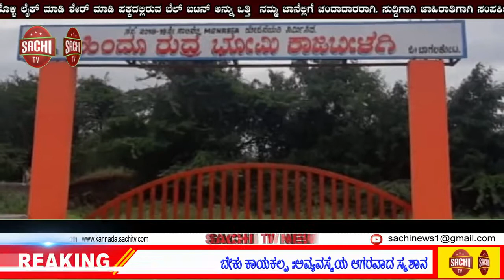ಖಾಜಿಬಿಳಗಿ ಸ್ಮಶಾನಕ್ಕೆ ಬೇಕು ಕಾಯಕಲ್ಪ :ಅವ್ಯವಸ್ಥೆಯ ಆಗರವಾದ ಸ್ಮಶಾನ sachi tv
ಬೇಜವಬ್ದಾರಿ ಉತ್ತರ ನೀಡುತ್ತಿರುವ ತಾಲೂಕು ಪಂಚಾಯತ ಕಾರ್ಯನಿರ್ವಾಹಕ ಅಧಿಕಾರಿ
ಸಾವಳಗಿ : ಸಮೀಪದ ಖಾಜಿಬಿಳಗಿ ಗ್ರಾಮದಲ್ಲಿನ ಹಿಂದೂ ರುದ್ರಭೂಮಿಯಲ್ಲಿ ಅಭಿವೃದ್ದಿ ಮರಿಚಿಕೆಯಾಗಿದ್ದು ಖಾಜಿಬಿಳಗಿ ಗ್ರಾಮದ ಜನತೆಗೆ ಶವಸಂಸ್ಕಾರಕ್ಕಾಗಿ ಎಲ್ಲಿಲ್ಲದ ಸಂಕಟ ಅನುಭವಿಸುವ ಪರಿಸ್ಥಿತಿ ಉಂಟಾಗಿದೆ.
ಕಳೆದ 2018-19ನೇ ಸಾಲಿನ ಮಹಾತ್ಮ ಗಾಂಧಿ ಉದ್ಯೋಗ ಖಾತ್ರಿ ಯೋಜನೆಯ ಅಡಿಯಲ್ಲಿ ಅಂದಾಜು 4 ಲಕ್ಷ ವೆಚ್ಚದಲ್ಲಿ ಸ್ಮಶಾನ ಕಂಪೌಂಡ ಹಾಗು ಮೂಲಭೂತ ಸೌಲಭ್ಯಗಳ ಅಭಿವೃದ್ದಿ ಕುರಿತು ಖಾಜಿಬಿಳಗಿ ಗ್ರಾಮ ಪಂಚಾಯತನಲ್ಲಿ ಕಾಮಗಾರಿ ಪೂರ್ಣಗೊಂಡಿದೆ. ಅಭಿವೃದ್ದಿ ಅಧಿಕಾರಿಗಳು ಆಟಕ್ಕುಂಟು ಲೆಕ್ಕಕ್ಕಿಲ್ಲದಂತೆ ಕೆಲಸ ಮೂಗಿಸಿ ಬಂದಂತಹ ಅನುದಾನವನ್ನು ಗುಳುಂ ಮಾಡಿದ್ದಾರೆ ಎಂಬುವದು ಗ್ರಾಮಸ್ಥರ ಆರೋಪ.
ಖಾಜಿಬಿಳಗಿಯಲ್ಲಿ ಕೇವಲ ಒಂದೇ ರುದ್ರಭೂಮಿ ಇದ್ದು ಗಿಡಗಂಟಿಗಳು ಹಾಗು ಪುಡಾರಿ ಕಸದ ರಾಸಿಯೇ ಇಲ್ಲಿ ಬಿದ್ದಿದೆ. ಪಿಡಿಓ ಅವರನ್ನು ವಿಚಾರಿಸಿದಾಗ ಶವ ಸ್ಮಶಾನಕ್ಕೆ ಬಂದ ತಕ್ಷಣ ಕಸವನ್ನು ಸ್ವಚ್ಛ ಮಾಡುವ ವ್ಯವಸ್ಥೆ ಮಾಡುತ್ತೆವೆ ಎಂದು ಬೇಜವಬ್ದಾರಿ ಉತ್ತರ ನೀಡುತ್ತಾರೆ. ಆವರಣದಲ್ಲಿ ಹೋಗಬೇಕಾದರೆ ಜನ ಹರಸಾಹಸವನ್ನೆ ಪಡಬೇಕಾಗುತ್ತದೆ. ಕುಡಿಯುವ ನೀರು ಹಾಗು ವಿದ್ಯೂತ ವ್ಯವಸ್ಥೆಯು ಕೂಡಾ ಇಲ್ಲಿ ಇಲ್ಲ. ರಾತ್ರಿ ಸಮಯದಲ್ಲಿ ಮೋಬೈಲ ಟಾರ್ಚಗಳ ಮೂಲಕವೇ ಶವಸಂಸ್ಕಾರ ಮಾಡುವ ಪರಿಸ್ಥಿತಿ ಇದೆ. ಅದಕ್ಕಾಗಿ ಇಲ್ಲಿನ ಜನ ಸ್ಮಶಾನ ಬಿಟ್ಟು ಬೇರೆ ಕಡೆ ವ್ಯವಸ್ಥೆ ಮಾಡುತ್ತಿದ್ದಾರೆ. ಕೂಡಲೆ ಸಂಬಂದಪಟ್ಟ ಅಧಿಕಾರಿಗಳು ಗೋಲಮಾಲ ಆದ ಅನುದಾನವನ್ನು ಮರಳಿ ಪಂಚಾಯತಗೆ ತುಂಬಿಸಿ ಮತ್ತೊಮ್ಮೆ ಪುನಹ ಕಾಮಗಾರಿಯನ್ನು ಪ್ರಾರಂಭಿಸಿ ಇಲ್ಲಿನ ನಿವಾಸಿಗಳಿಗೆ ಅನುಕೂಲ ಮಾಡಿಕೊಡಬೇಕೆಂಬುವದು ಸಾರ್ವಜನಿಕರ ಆಗ್ರಹ.
ಬಾಕ್ಸ : 1) : ಬೇಜವಬ್ದಾರಿ ಉತ್ತರ ನೀಡುತ್ತಿರುವ ಎಇಒ : ಖಾಜಿಬಿಳಗಿ ಸ್ಮಶಾನದ ಸಮಸ್ಯೆ ಕುರಿತು ಜಮಖಂಡಿ ತಾಲೂಕು ಪಂಚಾಯತ ಕಾರ್ಯನಿರ್ವಾಹಕ ಅಧಿಕಾರಿ ಅಭಿದ ಗದ್ಯಾಳ ಅವರನ್ನು ವಿಚಾರಿಸಿದಾಗ ಬೇಜವಬ್ದಾರಿತನ ಉತ್ತರ ನೀಡುತ್ತಾರೆ. ಅದಕ್ಕು ನನಗೂ ಸಂಬಂದವಿಲ್ಲ ಎಂಬಂತೆ ವರ್ತಿಸುತ್ತಾರೆ. ಸಾರ್ವಜನಿಕರ ಕಷ್ಟಗಳಿಗೆ ಧ್ವನಿಯಾಗಿ ಅವ್ಯವಸ್ಥೆಯಾದ ಸ್ಥಳಕ್ಕೆ ಭೇಟಿ ನೀಡಿ ಸುದಾರಿಸುವ ಕೆಲಸ ಮಾಡಬೇಕಾದ ಅಧಿಕಾರಿಗಳು ಮುಖಪ್ರೆಕ್ಷಕರಾಗಿರುವದು ಸಾರ್ವಜನಿಕರ ಅನುಮಾನಕ್ಕೆ ಕಾರಣವಾಗಿದೆ. ನಿರ್ಲಕ್ಷತನದಿಂದ ಕರ್ತವ್ಯ ನಿರ್ವಹಿಸುತ್ತಿರುವ ಇಂತಹ ಅಧಿಕಾರಿಗಳು ನಮಗೆ ಬೇಕಾ ಎಂಬುವದು ಸಾರ್ವಜನಿಕರ ಪ್ರಶ್ನೆ.
ಬಾಕ್ಸ : 2) : ನಾಚಿಕೆಯಾಗಬೇಕು ಇಂತಹ ಅಧಿಕಾರಿಗಳಿಗೆ, ಸ್ಮಶಾನದ ಹಣವನ್ನು ಕಿತ್ತು ತಿಂದರು ಕೇಳುವ ವ್ಯವಸ್ಥೆ ನಮ್ಮಲ್ಲಿ ಇಲ್ಲ ಅಂದ್ರೆ ಗ್ರಾಮವನ್ನು ಹೇಗೆ ಅಭಿವೃದ್ದಿಗೊಳಿಸುತ್ತಾರೆ. ಪುಡಾರಿ ಕಸ ಬಿದ್ದಿರುವದರಿಂದ ಹಾವು, ಚೇಳುಗಳಿಗೆ ಹೆದರಿ ಜನ ಇಲ್ಲಿ ಬರುವದಿಲ್ಲ. ನೀರು ಹಾಗು ವಿದ್ಯೂತ ವ್ಯವಸ್ಥೆ ಇಲ್ಲದಿರುವ ಸ್ಮಶಾನ. : ವೈಭವ ನಾಗರಾಳ : ಗ್ರಾಮಸ್ಥರು ಖಾಜಿಬಿಳಗಿ.
ಬಾಕ್ಸ : 3) : ನಾನು ಯಾವುದೇ ಹೇಳಿಕೆ ನೀಡುವದಿಲ್ಲ. ಖಾಜಿಬಿಳಗಿ ಸ್ಮಶಾನದ ಬಗ್ಗೆ ನನಗೆ ಗೊತ್ತಿಲ್ಲ. : ಅಬಿದ ಗದ್ಯಾಳ : ಕಾರ್ಯನಿರ್ವಾಹಕ ಅಧಿಕಾರಿಗಳು ತಾಲೂಕ ಪಂಚಾಯತ ಜಮಖಂಡಿ.
ಬಾಕ್ಸ : 4) : ಮಳೆಗಾಲದಲ್ಲಿ ಕಸ ಬರುವದು ಸಾಮಾನ್ಯ. ಸ್ಮಶಾನಕ್ಕೆ ಶವ ತಂದಾಗ ಕಸ ಸ್ವಚ್ಛ ಮಾಡಿಕೊಡುತ್ತೆವೆ. ಕಳೆದ ವರ್ಷ 4ಲಕ್ಷ ವೆಚ್ಚದ ಅನುದಾನದಲ್ಲಿ ಕೆಲಸ ಮಾಡಿದ್ದೆವೆ. ಔಷಧಿ ಸಿಂಪಡನೆಯ ಮುಖಾಂತರ ಕಸ ಸ್ವಚ್ಛಗೊಳಿಸುತ್ತೆವೆ. : ರಮೇಶ ಜಂಬಗಿ : ಪಿಡಿಓ ಖಾಜಿಬಿಳಗಿ.
ಪೋಟೊ ವಿವರ : ಕಸದ ರಾಸಿಹೊತ್ತ ಖಾಜಿಬಿಳಗಿ ಗ್ರಾಮದ ಹಿಂದೂ ರುದ್ರಭೂಮಿ